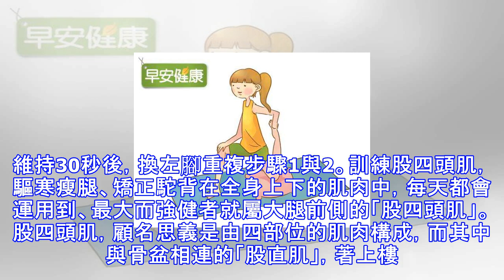正骨盆、瘦大腿！2個動作，改善血液循環不駝背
正骨盆、瘦大腿！2個動作，改善血液循環不駝背 又到了讓人打不起精神的五月與梅雨季，是否感覺到身體也多少隨著溼答答的水氣而腫了起來呢？美體專家森和世指出，梅雨不僅會造成人體泌尿器官的負擔，也會導致精神不濟。而一般上班族女性因為長期久坐，致使體內水分滯留於下肢；而潮濕的氣候使得人體難以排除多餘水分，導致下肢水腫與體內濕寒。森和世表示，要擊退梅雨季惱人的下半身水腫，除了活動骨盆（同場加映：活動骨盆加強代謝！2個動作幫你擺脫水腫），也可以試試腿部伸展操，瘦腿消腫，一舉兩得！伸展腿後肌，改善血液循環與腰痛問題透過拉伸大腿後側肌肉，可促進下半身的血液循環，讓血液回送至心臟；同時紓緩僵硬的肌肉，且具有改善腰...